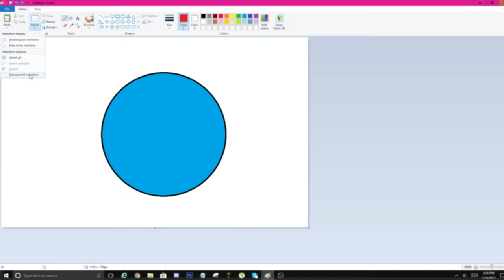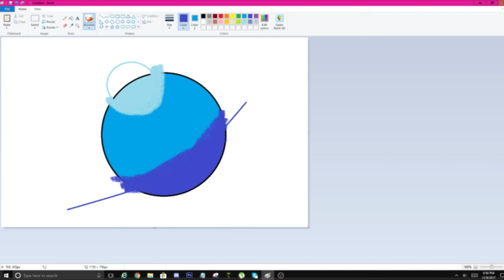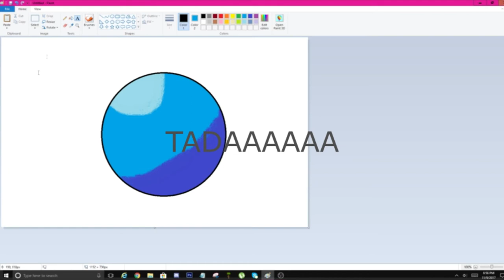How to Shade on MS Paint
This was really easy to make.